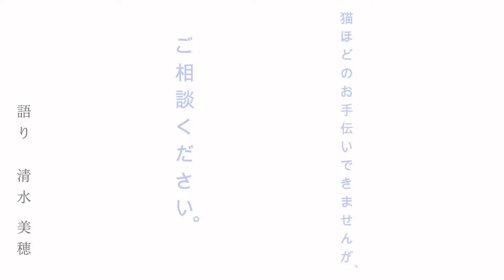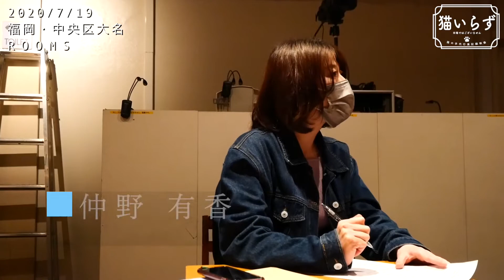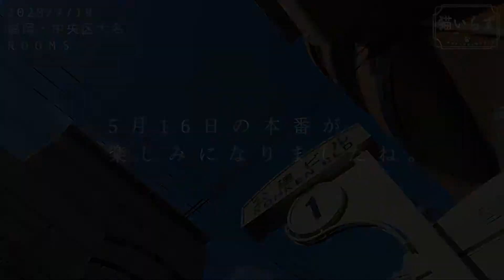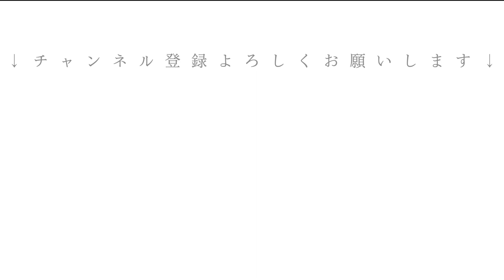コヤナギシンジ / お手伝いシリーズ記録映像『猫いらず』第五話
☆福岡ローカルよりお届けしております。
☆ 「hippiデザイン/余白の考察」
☆ 作品・商品開発の協力と共有のお話。
☆ プラットフォームデザイナーのお仕事。
坂本音楽スタジオ
たずのきピアノ教室　T MUSIC STUDIO　代表　尋木　智美

筑紫野市TMUSIC STUDIOピアノ教室
yo-A